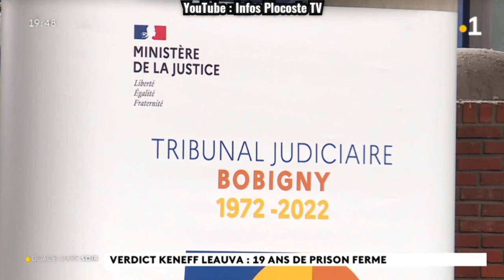Keneff LEAUVA - Le fils de Firmine RICHARD prend 19 ans de prison / Reportage de Guadeloupe 1ère.